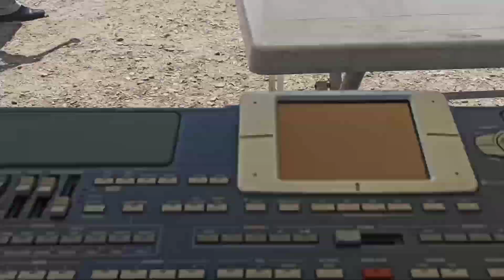piyanist İlhan ve orkestrası inegöl iletişim 05300956278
Evciler köyü mudanya